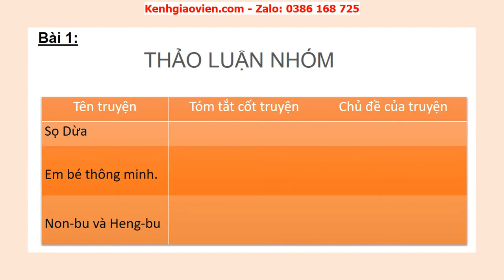Giáo án powerpoint bài 2: Ôn tập | GA ngữ văn 6 Chân trời sáng tạo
Phía trên là giáo án Powerpoint hay còn gọi là giáo án điện tử, giáo án trình chiếu bài 2: Ôn tập - sách Ngữ văn 6 chân trời sáng tạo. Giáo án được làm hướng tới phong cách hiện đại, đẹp mắt để tạo sự hứng thú cho học sinh.